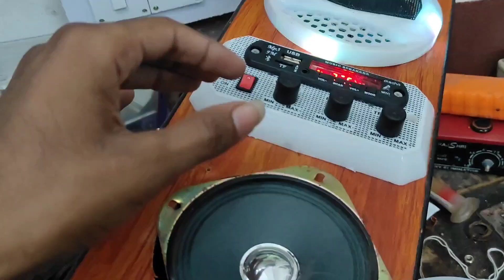Home Theatre Me Light Aa Rahi Hai Lekin Baj Nhi rha Hai